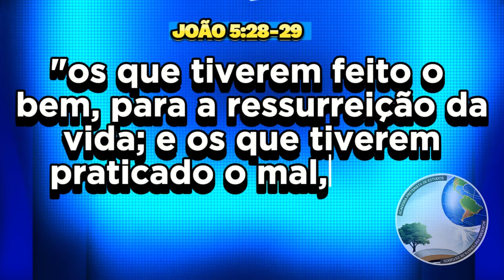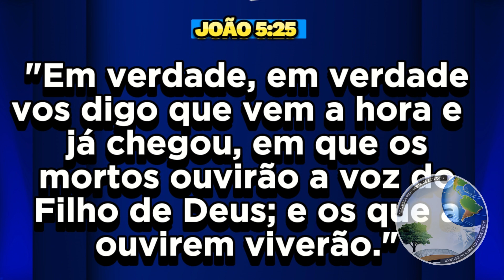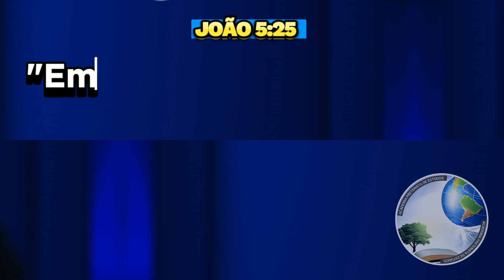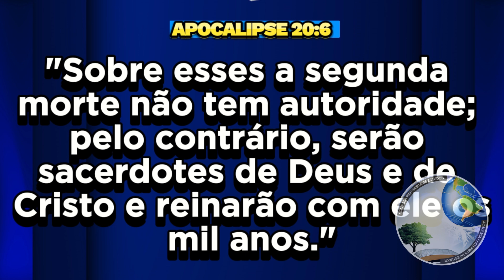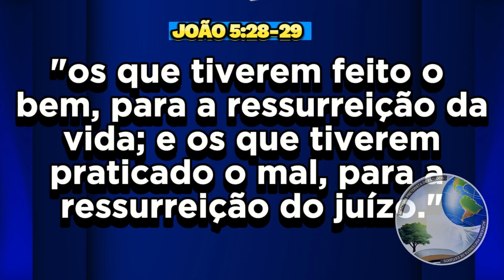✅A PRIMEIRA E A SEGUNDA RESSURREIÇÃO!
"Em verdade, em verdade vos digo que vem a hora e já chegou, em que os mortos ouvirão a voz do Filho de Deus; e os que a ouvirem viverão. Não vos maravilheis disto, porque vem a hora em que todos os que se acham nos túmulos ouvirão a sua voz e sairão: os que tiverem feito o bem, para a ressurreição da vida; e os que tiverem praticado o mal, para a ressurreição do juízo." (JOÃO 5:25 ,28-29)

NESSE VÍDEO ESTAREI APRESENTANDO A QUESTÃO DA RESSURREIÇÃO TRATADO POR CRISTO EM JOÃO 5:25, 28-29. RESSURREIÇÃO ESSA QUE JÁ TEVE O SEU CUMPRIMENTO EM 70 D.C NÃO HAVERÁ OUTRA RESSURREIÇÃO.

ACESSE A NOSSA PLAYLISTA DE VIDEOS CURTOS PARA COMPARTILHAR NOS GRUPOS DE ESTUDOS: PRETERISMO VIDEOS CURTOS